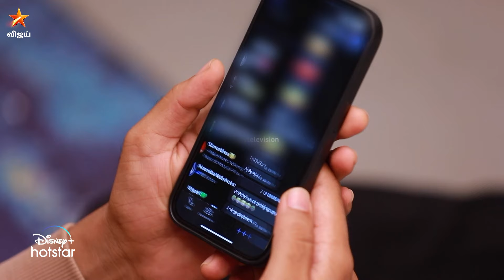Veetuku Veedu Vaasapadi | Episode Promo | 3rd May 2024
வீட்டுக்கு வீடு வாசப்படி - திங்கள் - வெள்ளி மாலை 6.30 மணிக்கு நம்ம விஜய் டிவில..